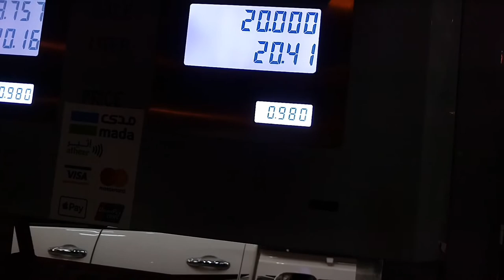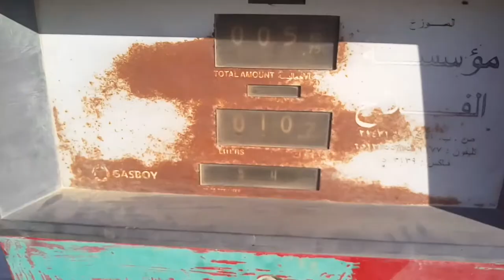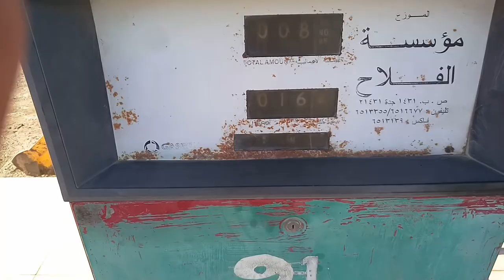Petrol and Diesel Rates have been raised in Saudi Arabia, Saudi arabia news today, saudi news,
Petrol and Diesel Rates have been raised in Saudi Arabia, Saudi arabia news today, saudi news, saudi arab me petrol aur diesel k rates badha diye gai,